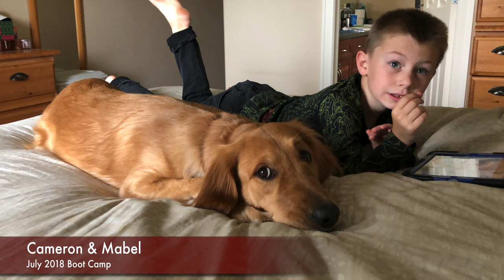Cameron & Mabel Thank You Video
This is the thank you video for all the supporters that help donate to get Cameron his service dog Mabel.